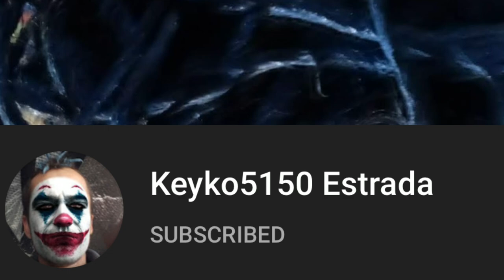Dudes car looks like it’s from the movie Mad Max and cops keep getting called on him.